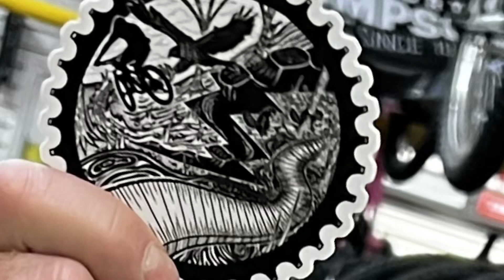Lindsey Park’s New Downhill Line